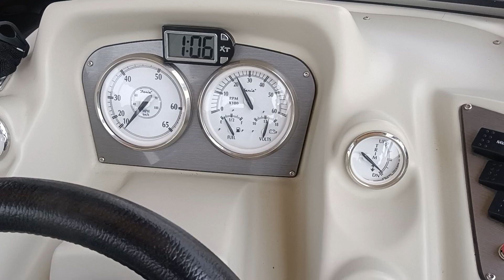Mercruiser 4.3L TKS 2BBL Fuel issue causing stalling